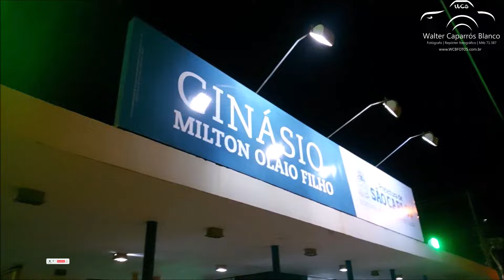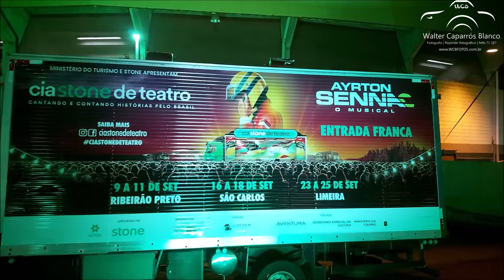Espetáculo Ayrton Senna - O Musical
Melhores momentos do Espetáculo “Ayrton Senna – O Musical” que foi apresentado durante os dias 16 a 18 de setembro no estacionamento do
Ginásio Milton Olaio Filho em São Carlos-SP.

O espetáculo sobre o piloto, que foi um dos mais importantes nomes do automobilismo mundial. Sucesso por onde passou em 2019, o projeto, uma parceria do Ministério do Turismo e a Cia. Stone de Teatro, voltou a percorrer o país a partir do início desse mês.

Usando um caminhão-palco exclusivo com apoio da Cia. Stone, fintech de serviços financeiros, em parceria com a Tenente Mendes e a Aventura, o projeto passará por todo o interior paulista, mostrando toda a história e o legado do tricampeão mundial de Fórmula 1.

A peça conta com dramaturgia de Ana Velloso e direção de Sérgio Modena e Gustavo Wabner. O musical sobre Ayrton Senna é embalado por canções de alguns dos mais importantes cantores brasileiros, como embalado por grandes nomes da música brasileira, como Roberto Carlos, Milton Nascimento, Seu Jorge, Paralamas do Sucesso e Caetano Veloso.